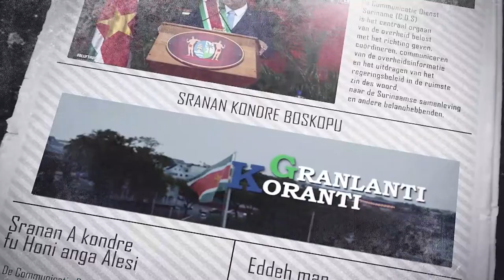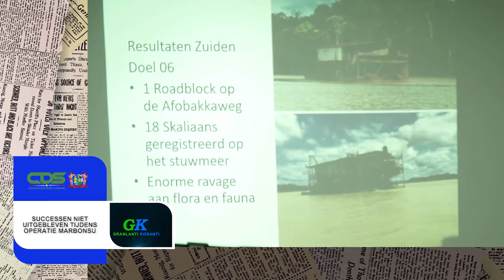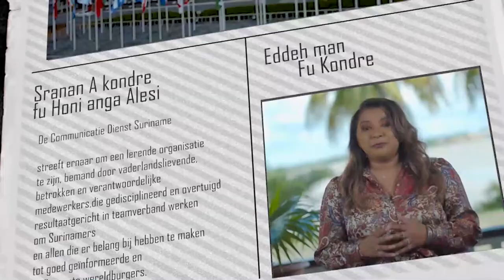𝔾ℝ𝔸ℕ𝕃𝔸ℕ𝕋𝕀 𝕂𝕆ℝ𝔸ℕ𝕋𝕀 (SRANAN) DD 23 DECEMBER 2021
De onderwerpen in deze aflevering zijn:
- Uitvoerend bestuur IMF keurt 688 miljoen US-dollar goed voor Suriname
- Successen niet uitgebleven tijdens Operatie Marbonsu
- Covid-19 preventiemaatregelen alleen middels goed overleg